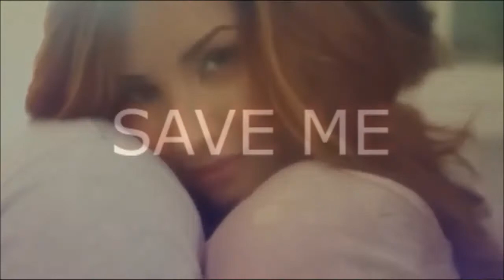Save Me // 79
One more...enjoy :)

Joe rushed inside the hospital as Pixie got up and stopped him "Where is she?"
"Calm down, the doctor´s with her now, she said it will take her a little longer for her to actually get in labor"
He nodded "Ok and where is she?"
"Down the hallway...room 56" she said as he nodded, running down the hallway as she chuckled; she watched as Michael and Rachel walked in and waved over at them "Hey, the man is going crazy"
"I bet he is" Michael said as Pixie sat down "Where are your parents?"
"I just talked to my mom, she said she´s gonna get my dad and come here...she was so happy over the phone"
"Well, judging by how she would act around Demi the past nine months, I believe she really is excited for this"
Joe walked inside the room slowly as Demi lied down, taking a few deep breaths "Hey" she opened her eyes, smiling at him as he walked to her side, sitting by the edge of the bed as he held onto her hand "How you´re doing?"
"Honestly?" she asked as he nodded "I just want this baby out of me" she said as he chuckled, nodding his head; he placed a soft kiss on her lips as she smiled "You´re gonna be with me the whole time, right?"
"Yes, it´s what I want"
He nodded "Then I´ll stay" he kissed her once again, pulling away as the door opened and the doctor walked in.
"I think we´re ready for you, Mrs Jonas" she said as Demi nodded slowly and looked over at Joe, who kept wide smile on his face.
"Okay" Joe stroked her hair, sensing the fear in her voice and leaned down as she sighed "I´m scared"
"I know, but everything will be ok and once we see our baby, everything will be worth it" she nodded, tugging a bit harder on his hands as he winked at her.
"For God´s sake, get this over with" Demi said breathless as Joe bit his lip; she leaned her head back on the bed, trying her best to breath as he sighed, leaning his forehead against hers "Joseph, please just..."
"Breathe, ok? You can do this...you´re a strong woman, who went through so much already and you survived everything" she nodded slowly as he took some hair from her face "I love you and I have faith in you...it´s our baby Dems and you gotta do this for him, ok?"
"I don´t know if I can, Joe...it´s been hours"
"I know and I can´t even imagine what you´re going through, but I know you will be able to do this, so take a deep breath and push, cuz I know when we hear our baby crying, you´ll forget about all this pain"
She nodded "Ok...but just so you know, we´re not having anymore kids" she said as he laughed, nodding his head; he kissed her forehead and held onto her hand, trying his best to encourage her as she took a deep breath, pushing once again.
Pixie sighed, pacing around the room with her mom as they waited for anything new. It had been so long since Demi went into labor, she wondered if something was wrong with Demi or the baby. She felt her father´s arms wrap around her and gave him a small smile "Do you think something happened, dad?"
"Sweetie, these things take hours, ok? Your mom spend hours in that room when she had you, so calm down...I´m sure if something was wrong the doctor or Joe would have come and told us, so just relax" she nodded as Michael sighed, leaning back on his seat.
"I don´t think I will be able to handle this...for God´s sake, it takes so long and you get all worried, I..."
"Michael, you still have a long way, don´t worry about this now" Denise said as he nodded "But I´m sure everything is ok with Demi and the baby, they wouldn´t just stay shut if anything was going to happen, besides Demi had a perfect pregnancy, even when all that Jackson thing happened, she was strong, she will be strong now...right Rachel?"
"Yes, she´s perfectly fine, we don´t have to worry" she said as Pixie and Michael nodded.